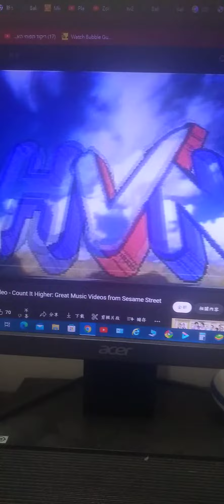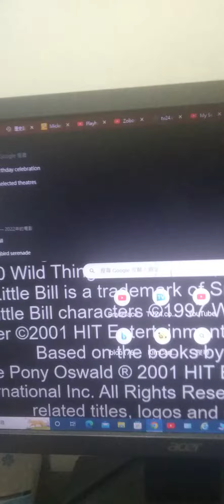time to rest now close your eyes good night nelvana tayo baby tv joey the magician